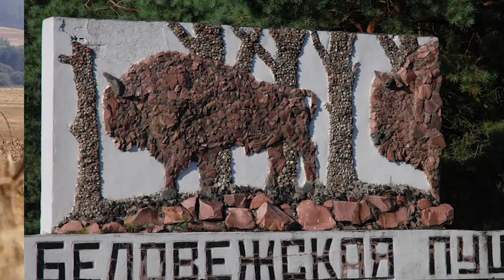Новостная лента Телеканала Интекс 12.07.17.